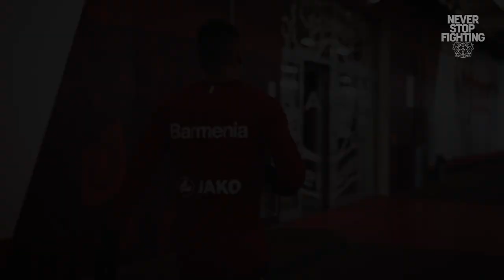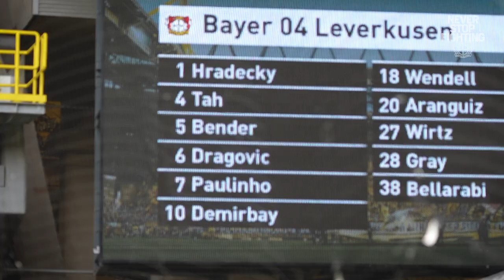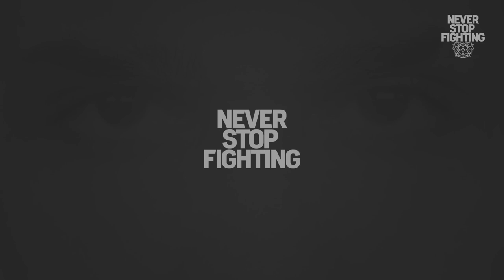NEVER STOP FIGHTING | Paulinho – From A Torn Cruciate Ligament To The Comeback | A Documentary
10 months, 45 weeks and 317 days: in the summer of 2020, right before the German DFB Cup Final against Bayern Munich, Paulinho suffered a serious knee injury (including a ruptured cruciate ligament) in a Bayer 04 Leverkusen training session. It was the most tragic moment for the young 20-year-old player just at the beginning of his career. In less than eleven months, the No. 7 of the "Werkself" returned back to the pitch in the last game of the 2020/21 season against Borussia Dortmund. We have been following the Brazilian Youth player on his long and difficult road back to full fitness and returning to action.